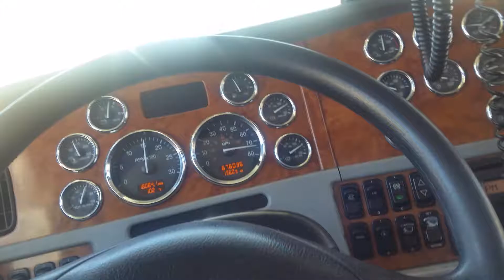September 24, 2016